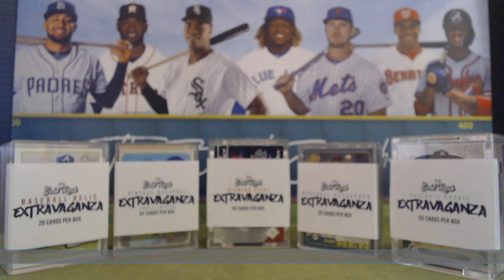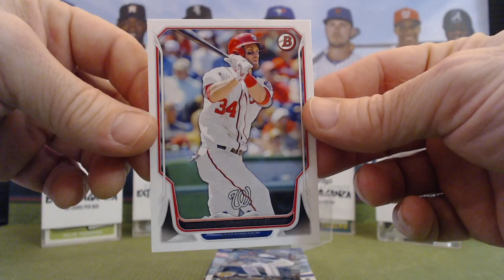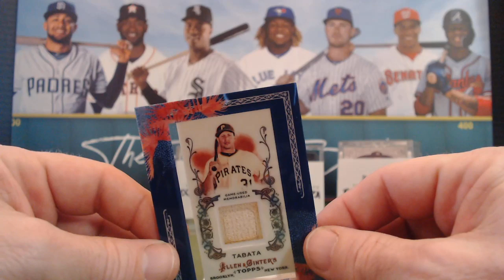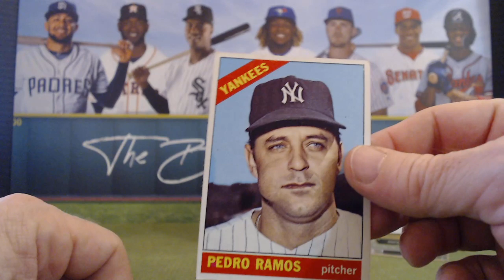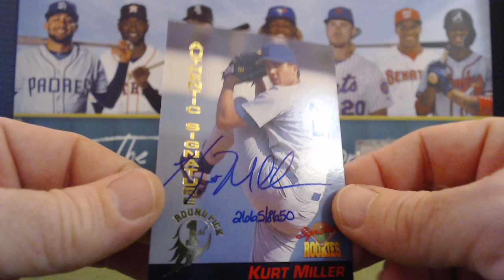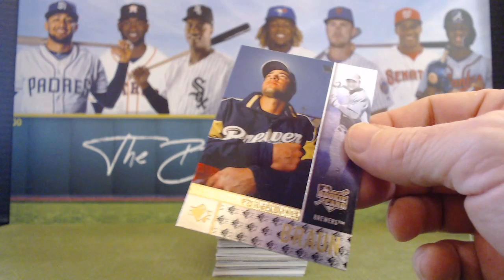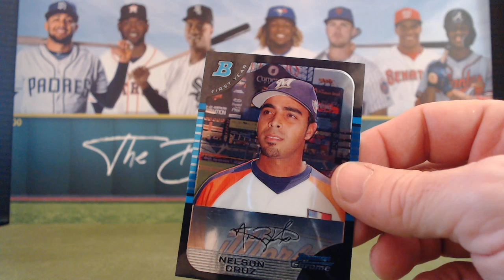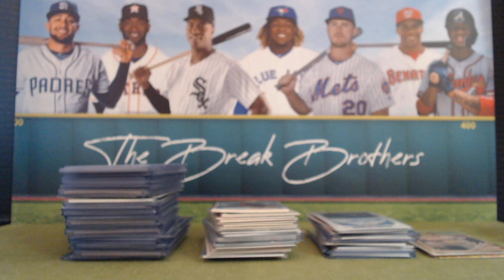2019 Gold Rush Extravaganza Mega Mixer (5 box) Break - Friday Night Live! - Break #21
We are breaking a great Gold Rush mashup...2019 Gold Rush Extravaganza Mega Mixer (5 boxes) Break - Friday Night Live! - Break #21. Check out what we pull in this unique break. One box each of autos, relics, rookies, 1960's and current stars!